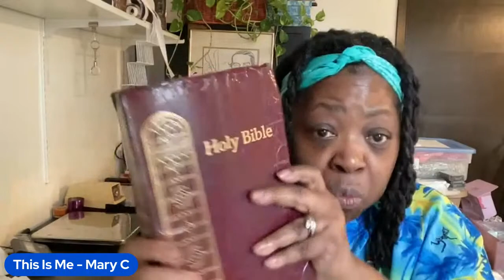Gas Masks And Water Purifiers. What's Next, Hazmat Suits?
Please understand that the Most High God will and can use anyone even a dumb beast (Numbers 22:28) to get his message across. Some of these celebrities are being used for The Most High's purpose. He chooses who he will. I can only go along with his plan and I will sit back and be still as his will is done. This does not mean I condone or support any of these celebrities. My loyalties are as aways with The Most High God.

Bless you and thank you! ❤️❤️
PayPal Be sure to check out “It’s Much Bigger Than Ye - This Revolution Will Be Televised”. Link follows

Repent!
Thanks

My beloved family. Shalom. All praises to The Most High for bringing us together and allowing us to use this platform to reach to reach out to each other. 🙏🏾❤️🙏🏾 I’m so glad you stopped by. I like to think it’s by divine guidance that you landed here. Blessings to you all. Much love and respect. 🙏🏾❤️🙏🏾 Please share so others can join the family and are also warned and informed.

Repent and be baptized for the kingdom Is at hand. “I say unto you, that likewise joy shall be in heaven over one sinner that repenteth, more than over ninety and nine just persons, which need no repentance.” - Luke 15:7 KJV

Baptisms:
One Nation One Power

Amazon - Shop my favorite things:

Feel free to come and shop my clothing store Emergency Preparedness Cards